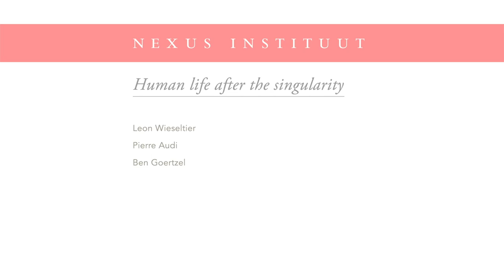Human life after the singularity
What will our lives look like if superintelligent AI systems take over? With AI expert Ben Goertzel, world-famous opera director Pierre Audi and critic Leon Wieseltier.